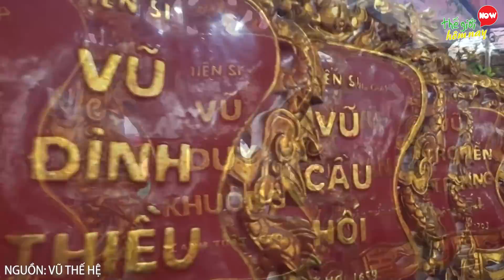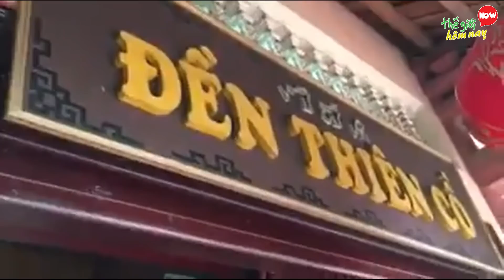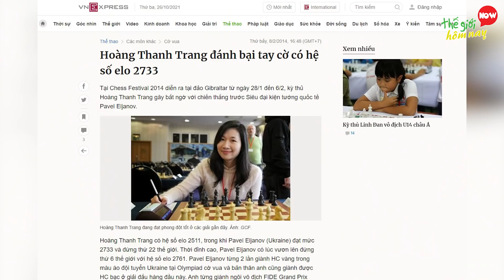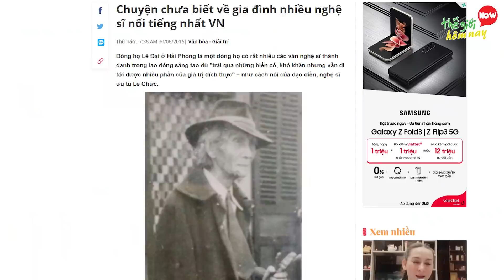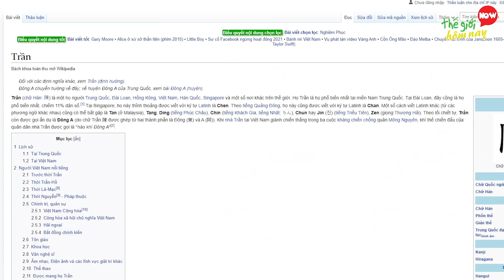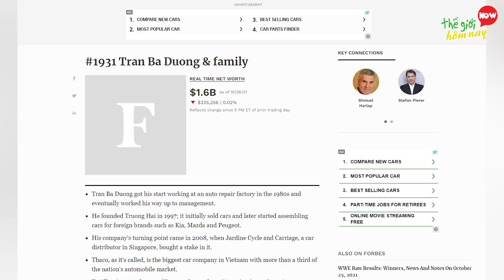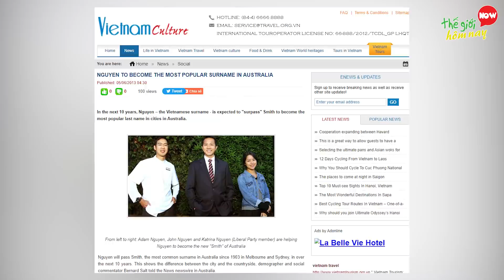7 Dòng Họ Đông Nhất Việt Nam Đi Đâu Cũng Gặp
7 Dòng Họ Đông Nhất Việt Nam Đi Đâu Cũng Gặp

Thế giới hôm nay xin chào các bạn. Việt Nam chúng ta là một đất nước đa màu sắc với 54 dân tộc anh em. Mỗi dân tộc đều mang những nét văn hóa đặc sắc và những cái tên cái họ đặc trưng. Theo thống kê mới nhất trong cuốn Họ và tên người Việt Nam thì nước ta có khoảng 1023 họ, trong đó họ của người Kinh chiếm khoảng 300 họ, còn lại là họ của các dân tộc ít người và một số họ hiếm có nguồn gốc từ Trung Quốc. Với sự di dân và phát triển trong nhiều năm, nhiều dòng họ ở Việt Nam đã xuất hiện và trải dài trên mọi miền đất nước, có nhiều cái họ mà đi đến đâu bạn cũng có thể nghe thấy, thậm chí những dòng họ này còn chiếm số đông tại các nước khác. Vậy bạn đang mang họ gì, comment cho thế giới hôm nay biết để xem họ của bạn có phải đông nhất Việt Nam không nhé. Còn bây giờ hãy cùng tìm hiểu về 7 dòng họ Việt Nam đi đâu cũng gặp.

00:00 7 Dòng Họ Đông Nhất Việt Nam Đi Đâu Cũng Gặp
00:47 7. Họ Võ - Vũ – 3.9%
01:50 02:58 6. Họ Phan – 4.5%
02:58 5. Họ Hoàng – Huỳnh – 5.1%
04:04 4. Họ Phạm – 7.0%
05:00 3. Họ Lê – 9.5%
06:12 2. Họ Trần – 12.1%
07:14 1. Họ Nguyễn – 38.4%